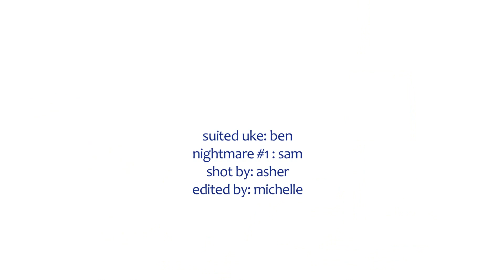Suits & Ukes Episode 28: Little Fang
In which we offer some words of encouragement to the monsters that you can't convince us don't live in our basement while wearing our suits and playing our ukes.

The song is Little Fang by Slasher Flicks.

Starring:
Uke - Ben Prisbylla
Nightmare #1 - Sam Polito

Shot by Asher Coffield
Edited by Michelle Nelson

Like the masks? Look out for Asher's project Crown of Gamma.